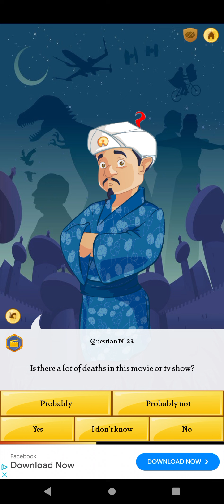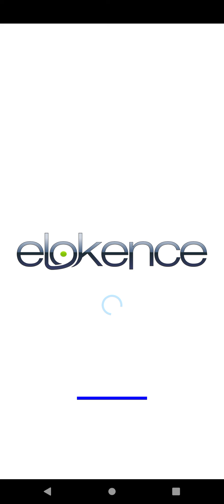Playing the Akinator on camera +Voice commentary